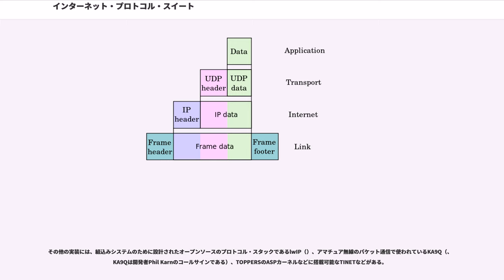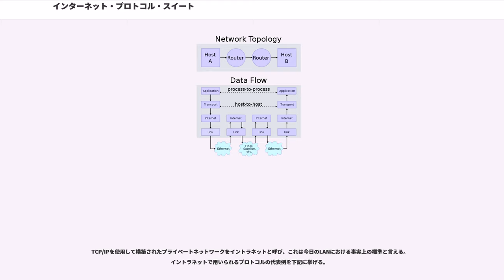インターネット・プロトコル・スイート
インターネット・プロトコル・スイート（）は、インターネットおよびインターネットに接続する大多数の商用ネットワークで利用できる通信規約（通信プロトコル）一式である。インターネット・プロトコル・スイートは、インターネットの黎明期に定義され、現在でも標準的に用いられている2つのプロトコル、Transmission Control Protocol (TCP) とInternet Protocol (IP) にちなんで、TCP/IPプロトコル・スイートとも呼ばれる。今日のIPネットワーキングは、1960年代と1970年代に発展し始めたLocal Area Network (LAN) とインターネットの開発が統合されたものである。それは1989年のティム・バーナーズ＝リーによるWorld Wide Webの発明と共にコンピュータ及びコンピュータネットワークに革命をもたらした。

インターネット・プロトコル・スイート（類似した多くのプロトコル群）は、階層の一式として見ることができる。各層はデータ転送に伴い生じる一連の問題を解決し、下位層プロトコルのサービスを使用する上位層プロトコルに明確なサービスを提供する。上位層は利用者と論理的に近く、より理論的なデータを処理する。また最終的に物理的に転送できる形式へデータを変換するため、下位層プロトコルに依存する。そのデータ通信モデルは、TCP/IPモデル（TCP/IP参照モデル・DARPAモデル）と呼ばれ、4つの階層で構成している。この階層的な通信規約の設計をプロトコルスタックと呼ぶことがある。

インターネット・プロトコル・スイートは、有線、無線などの物理層の違い、イーサネット、モデムによるシリアル通信などの物理層とデータリンク層の違い、異なるコンピュータベンダや、異なるオペレーティングシステム (OS) で相互に通信することを可能にしてきた。通信規約を無料公開しており、BSDやその後のLinuxでソースコードを無料公開していることもあり、オープンシステムの一つである。

インターネット・プロトコル・スイートの最初期の定義は、G. Delocheが記述し、1969年5月にRFC8として発行された、ARPA Network Functional Specificationsにまで遡ることができる。

インターネット・プロトコル・スイートは、1970年代初期に米国国防高等研究計画局 (DARPA) による研究から登場した。1960年代後半に先駆的なARPANETの構築後、DARPAはその他様々なデータ転送技術における研究を開始した。1972年、ロバート・カーン (Robert E. Kahn) はDARPA情報処理技術室 (IPTO: Information Processing Technology Office) に雇われた。そこで彼は衛星パケット網と地上の無線パケット網の研究に取り組み、それらを横断して通信ができる事の価値を認識した。1973年春、ヴィントン・サーフ（Vinton Cerf。その当時既に完成していたARPANET Network Control Program (NCP) プロトコルの開発者）は、ARPANETの次世代プロトコルを設計する事を目標に、オープン・アーキテクチャ相互接続モデルに取り組むためにカーンと合流した。

1973年の夏までに、カーンとサーフはすぐに基本的な改良を解決した。ネットワーク・プロトコル間の違いは、共通の相互接続ネットワーク・プロトコルを用いる事で隠蔽された。そしてARPANETにおいては、信頼性についてネットワークが責任を持つ代わりに、ホストが責任を持つようになった。サーフはHubert Zimmermanとルイ・プザン（CYCLADESネットワーク設計者）が、この設計に対して重要な役割を果たした功績を認めている。

ネットワークの役割を最低限まで減らす事で、それらの特性が何であろうとも、ほぼ全てのネットワークを統合できるようになった。それによりカーンの当初の問題も解決した。よく言われる事は、TCP/IP（サーフとカーンの取り組みの最終成果）は「two tin cans and a string」（2つの空き缶と1本の紐、すなわち糸電話）でも機能するだろうという事である。伝書鳩を用いて稼動するための実装案「鳥類キャリアによるIP」さえ存在する。(RFC 114...